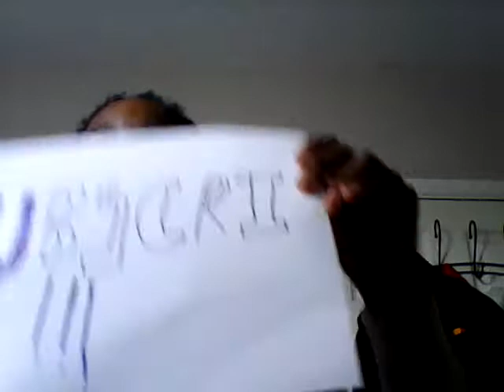7th March Riddle Answers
The answers to the riddle